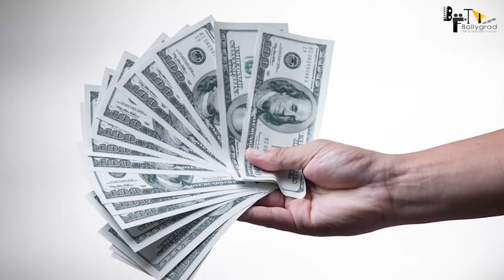Bahubali 3 | 41 Amazing Facts | Prabhas | Anushka Shetty | S. S. Rajamouli | Arka Media Works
Here are some Interesting and Amazing Facts about the Movie Baahubali 3 Starring Prabhas and Anushka Shetty as the Lead Cast. Directed by SS Rajamouli.

0:00 Intro
1:00 kya khaas baat hai Bahubali me ?
1:40 kya storyline hogi bahubali 3 ki ?
2:20 kon hoga bahubali 3 me villian ?

In film Baahubali 3,  Prabhas is in the lead role as Amarendra Baahubali, Anushka Shetty as the heroine of the film, S. S. Rajamouli is the creator of this movie, and we are here with the amazing and interesting facts about this movie, also don’t miss any movie trailer.

Baahubali – The Beginning was a 2015 Indian epic action film that was directed by S. S Rajamouli and produced by Shobu Yarlagadda and Prasad Devineni under Arka Media Works. The movie was shot in Telugu and Tamil languages, this film ensemble cast including Prabhas, Rana Daggubati, Anushka Shetty, Tamannah, Ramya Krishna, Sathyaraj, and Nassar.

The film was conceived by Rajamouli's father K. V. Vijayendra Prasad, who randomly told him a story about Sivagami, a woman who carries a baby in her hand while crossing a river, and a few years later about Kattappa, which intrigued Rajamouli. His fascination with mythology and the tales of the Amar Chitra Katha comics further fuelled his interest in the story. However, it took the writers three months to complete the final draft. The soundtrack and background score were composed by M. M. Keeravani while the cinematography, production design, and VFX were handled by K. K. Senthil Kumar, Sabu Cyril, and V. Srinivas Mohan respectively.

After this part we have the second chapter as well known as The Conclusion: Baahubali 2 – The Conclusion came into life in the year 2017, this part of the film was serving as both a sequel and a prequel. The film is set in medieval India and follows the sibling rivalry between Amarendra Baahubali and Bhallaladeva; the latter conspires against the former and has him killed by Kattappa. Years later, Amarendra's son returns to avenge his death.
And now we are eagerly waiting for its Third sequel, although Baahubali has become one of the famous franchises.

Baahubali 3 is an Amazing Movie of Superstar Prabhas with Anushka Shetty as the Lead Cast.
Baahubali 3 official trailer will be out soon and is a Must Watch.
Baahubali 3 Full movie starring Prabhas and Anushka Shetty will be out soon in multiple Languages.
Baahubali 3 movie to be released soon in the Coming Year with a next Level Action.
Baahubali 3 Teaser and First look is Awesome and will be Liked by the Fans alot.
Baahubali 3 will be having an Amazing Storyline and Cast to Witness for the Audience on Big Screen.
Baahubali 3 will be the 3rd Installment of the Baahubali Series and Will be a Prequel to the Baahubali Series.

Anchor:-Swati Tiwari
Script By:-Sneha Singh

Thumbnail: कौन होगा फिल्म का villain?